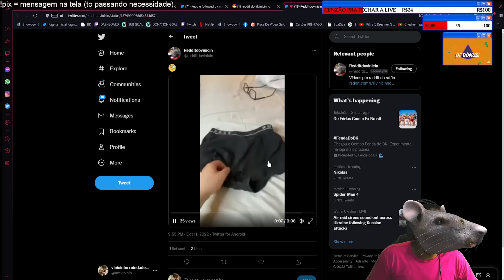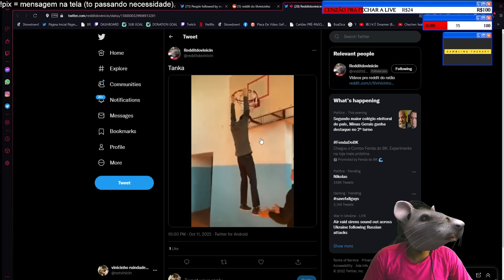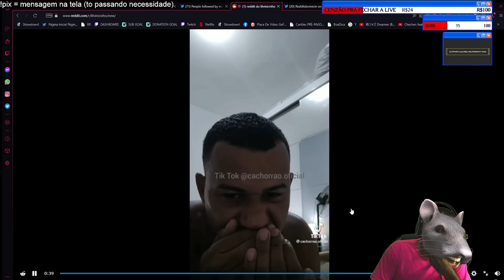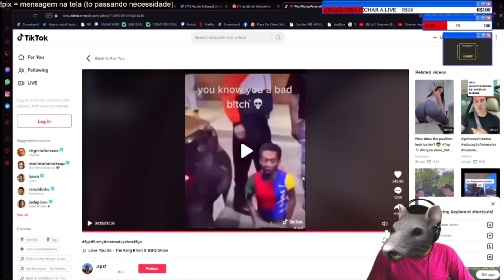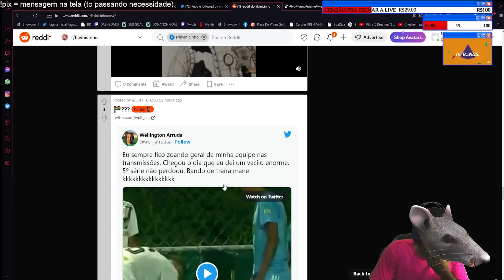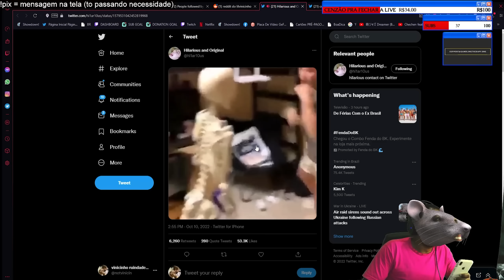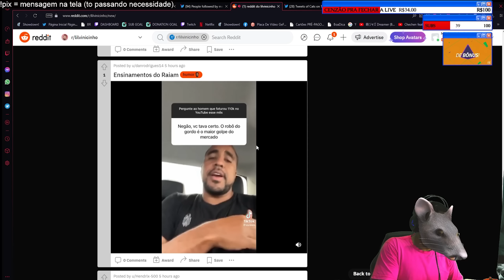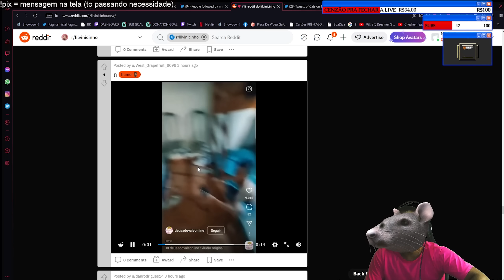ALLAN JES.. ENTROU EM CONTATO COMIGO...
EP 28 REDDIT NICKLINK VS VINICIN